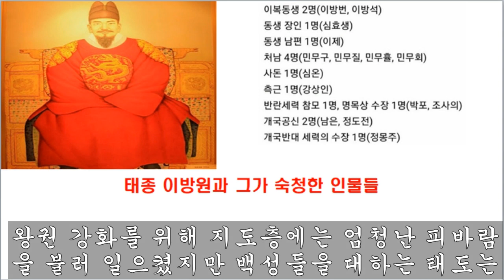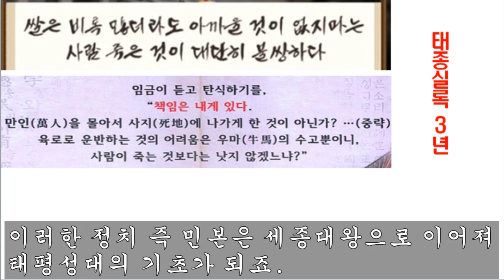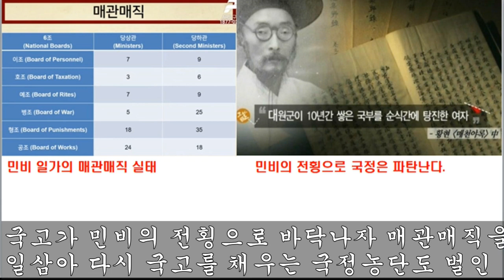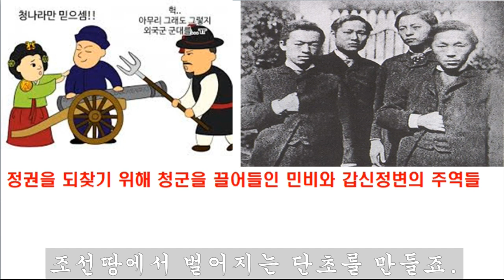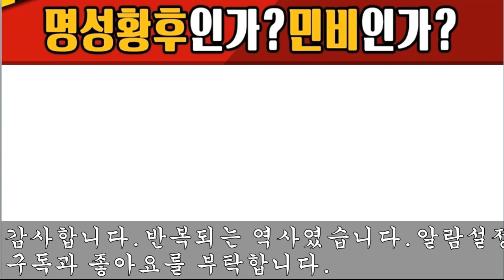태종과 세종을 통해본 고종의 왕비 명성황후인가 민비인가?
태종과 세종의 고사를 통해 고종비 민비가 어떠한 전횡을 했는지 나라와 백성을 생각하는 정치를 했는지 살펴보고 명성황후란 칭호가 타당한지도 알아봅니다.조운선 침몰사건#명의 소 조공요구#파저강 정벌#임오군란#갑신정변#을미사변#